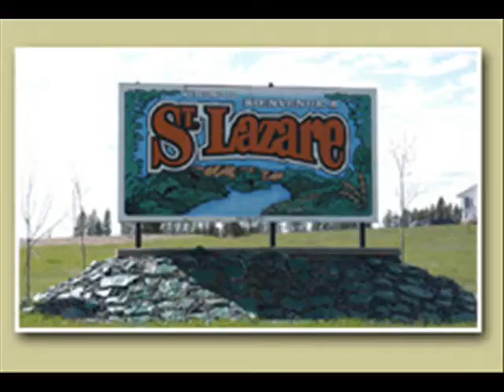st.lazare open for business